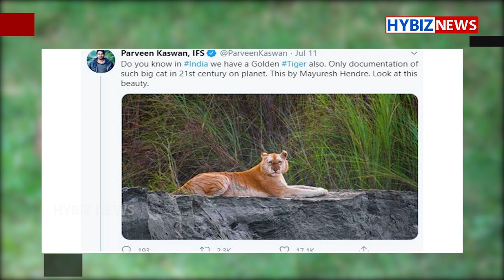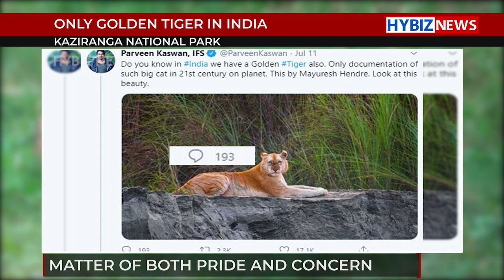Golden tiger of India | Kaziranga National Park Assam | hybiz tv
Described as the country’s only Golden Tiger, Kazi 106F emerged as the social media sensation right from the moment its picture tweeted by IFS officer Parveen Kaswan went viral. Pictures of this only ‘Tabby tiger’ or ‘Strawberry tiger’, were clicked by wildlife photographer Mayuresh Hendre in the world heritage Kaziranga National Park of Assam.